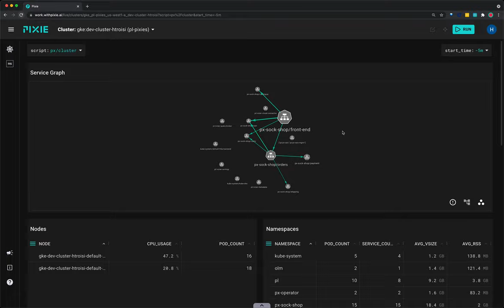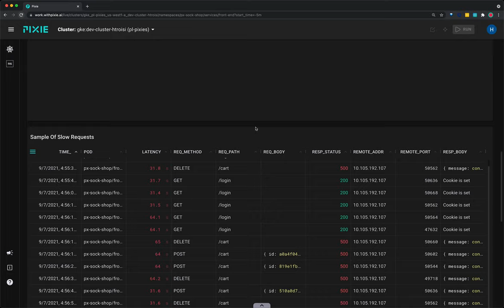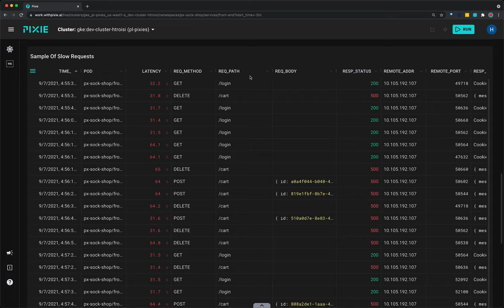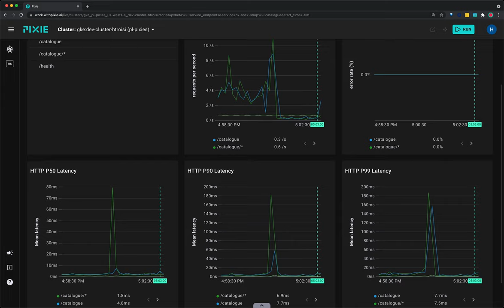Service Performance with Pixie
Learn how to use Pixie to get immediate visibility into the health of your services.

00:00 Intro
00:41 Service graph
02:13 Service performance
03:37 Endpoint performance
04:35 More ways to monitor service health